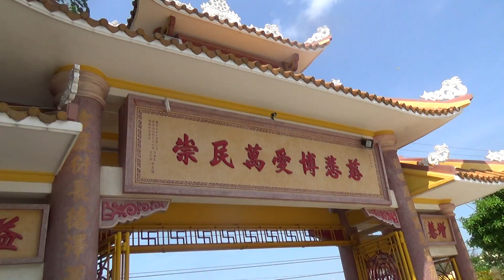越南河内胡志明市之旅 (95) 头顿18米高观音像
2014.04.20 拍攝於越南胡志明市